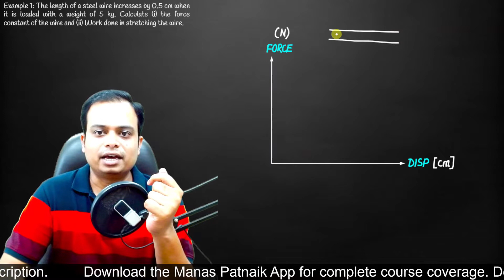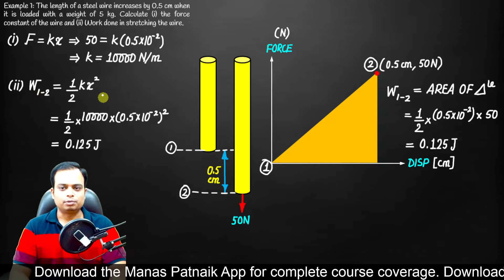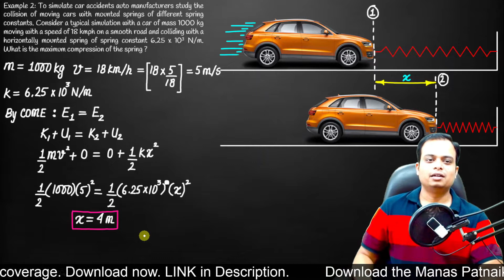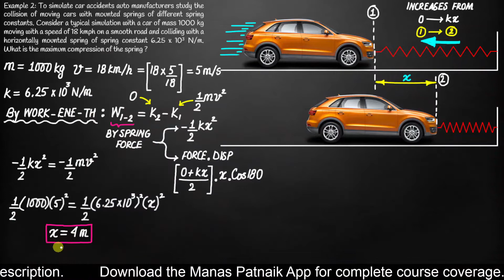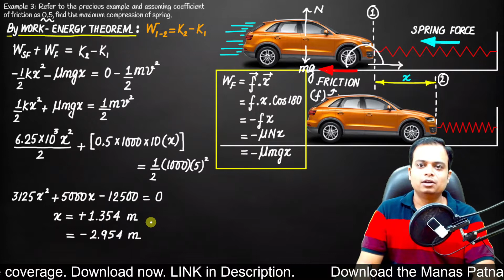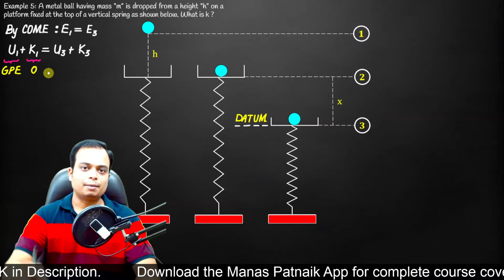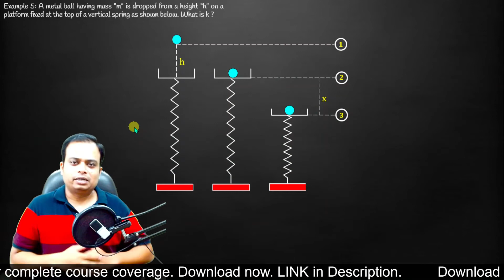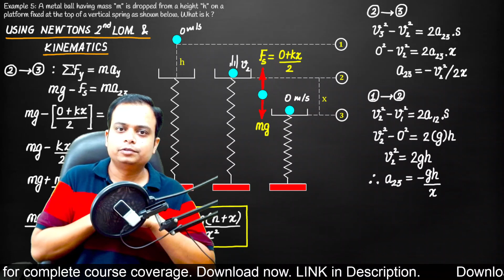Examples on Elastic Potential Energy || WORK POWER ENERGY || Chapter 6 || Lecture 11